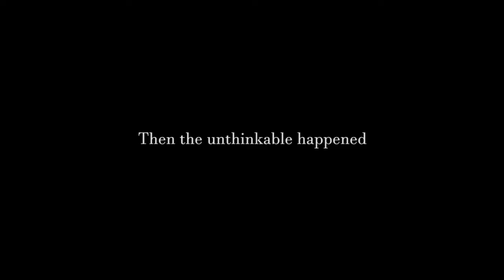Zombies love too (Dayz)